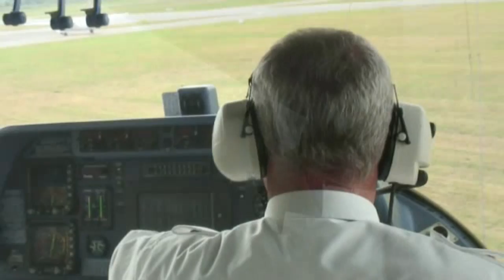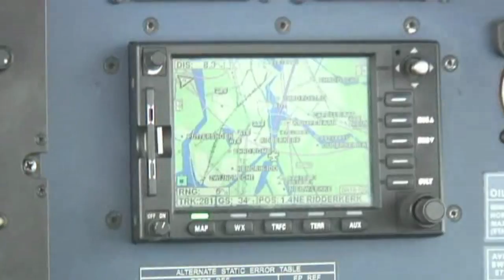GoodYear Zeppelin flight Rotterdam 01-07-2010 Part1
Goodyear zeppelin flight of one hour over Rotterdam and nearby towns on Thursday, July 1, 2010.
You can see the port of Rotterdam, the mills of Kinderdijk and the center of Rotterdam.
All made possible after winning a contest by my brother Ed on the site of Goodyear.
The flight started and ended at Rotterdam Airport

Thanks to Goodyear Aerospace and Aerwin for the provision of boarding passes.
See also Part 2 .